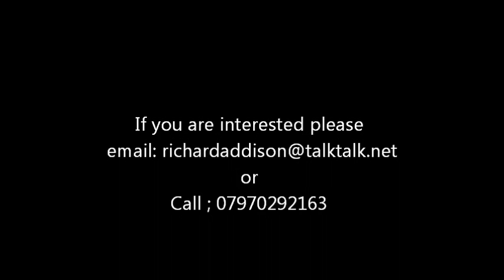Atco B17 lawnmower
self propelled mower